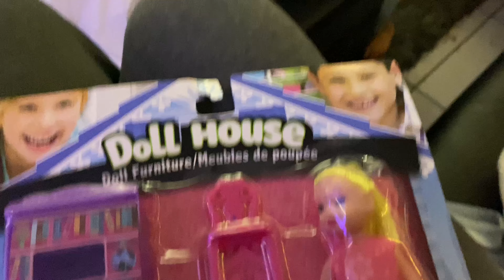Edith’s Little Family ( Celebrating Mariana’s 3rd Birthday )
Hi everyone!
We make these videos with so much joy and love! 🤍 Edith’sLittleFamily